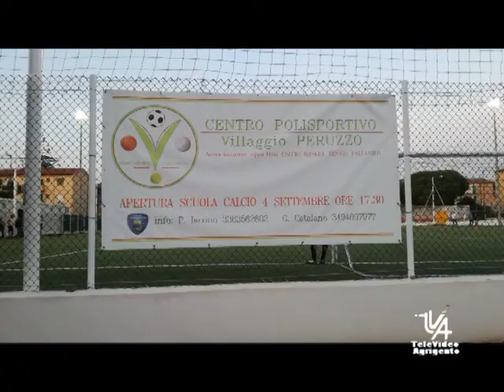SERV CENTRO SPORTIVO VILLAGGIO PERUZZO